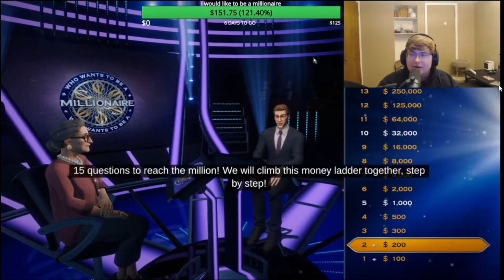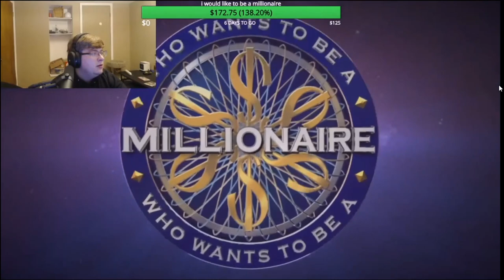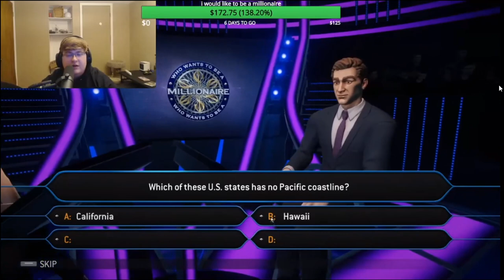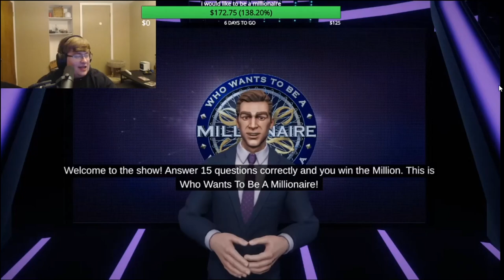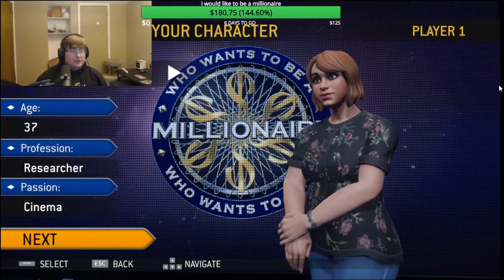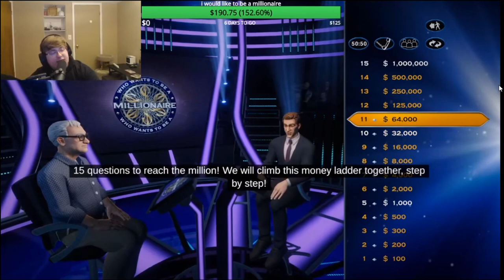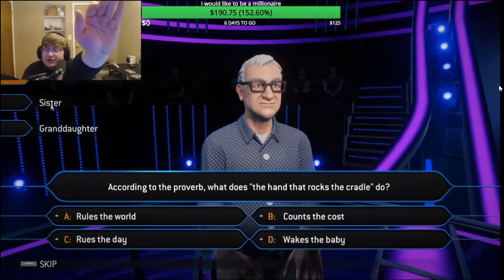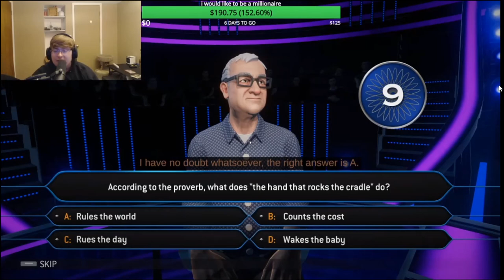November 21st, 2020 Goblin Live Stream(Who Wants To Be A Millionaire Gameplay)